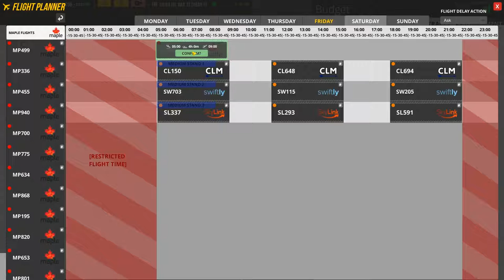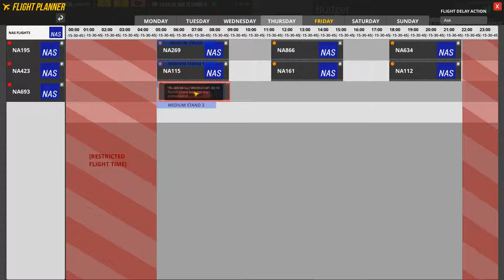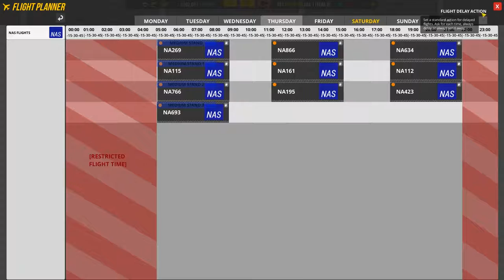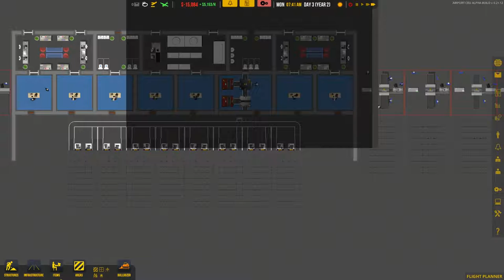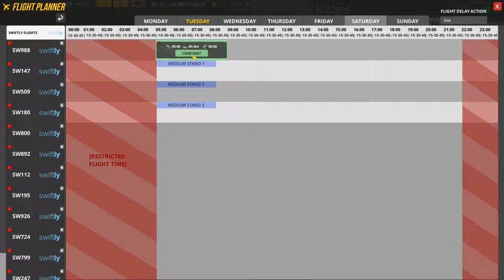Nox Plays... Airport CEO (Let's Play) | Ep. 5: Destroying Passenger Baggage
Thinking that carrying drugs, explosives, money, organics, or guns in your check-in luggage is okay? Think again! Now, thanks to Baggage Co., we have state-of-the-art equipment designed to detect and destroy anything we deem too dangerous to fly. Good luck finding your bag at your destination. Oh, by the way, someone left their bag in the terminal - oh, for goodness sake! It's a bomb! We really need to invest in better security to prevent these circumstances from happening. On the bright side, we're making more than enough money, so we'll soon be able to procure every but of procurement offered to us. No longer will we have to deal with crises at every end of the airport. At this point, it may be safe to even bring in some general aviation crafts to our little airport.